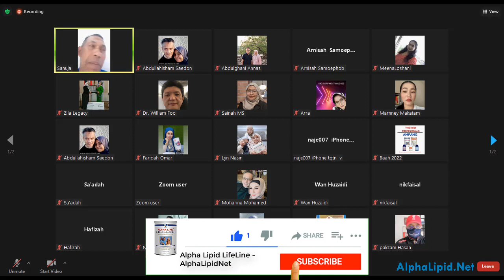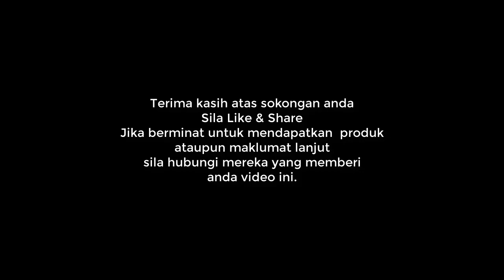Kenapa Minum Alpha Lipid LifeLine Jadi Cirit Birit - Healing Proses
Perkongsian santai2 Breakfast Club 16 Januari, 2021.